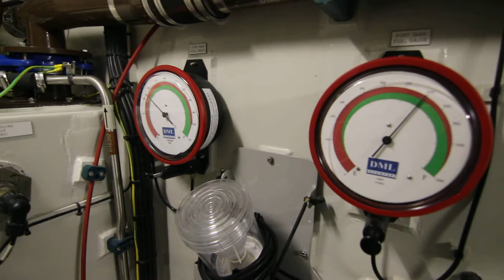Longhope Lifeboat Engine room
Longhope Lifeboat Look around. Wee Video off the engine room. I couldn't stay down there too long it was really Hot. with the Engines shut down and resting at wick Harbour. For wick Lifeboat open day. Lifeboat was open for people to Board it and have a good look around.